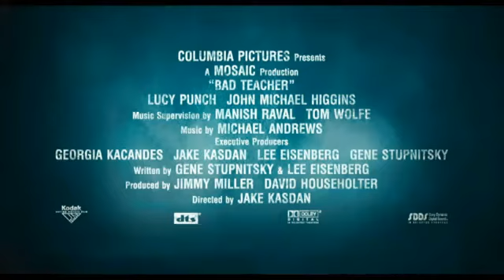Bad Teacher Movie Trailer Official